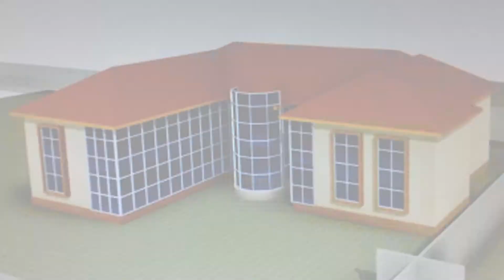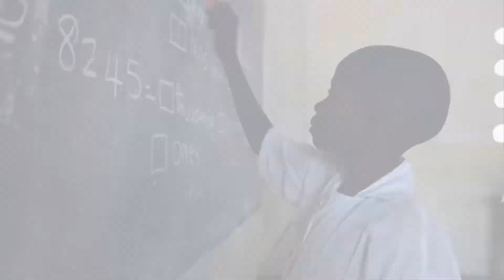Give Children a Better Place Music Video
This song was written and sung by a local artist in Freetown Sierra Leone thanking the Orthodox Church and its mission for its help during the Ebola crisis.